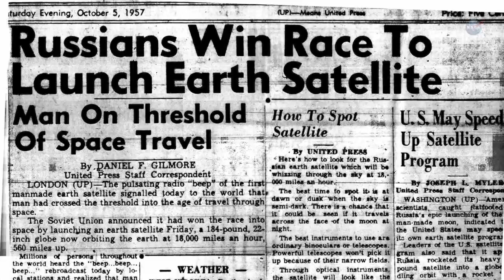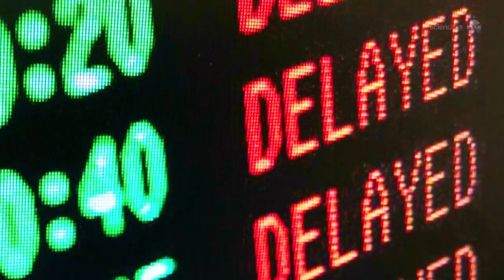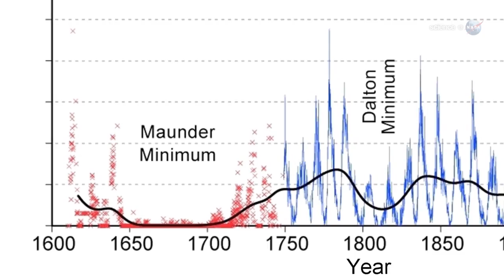ScienceCasts: Stormy Space Weather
Forecasters say solar maximum is due in 2013. To prepare, the UN is organizing an international response to stormy space weather.